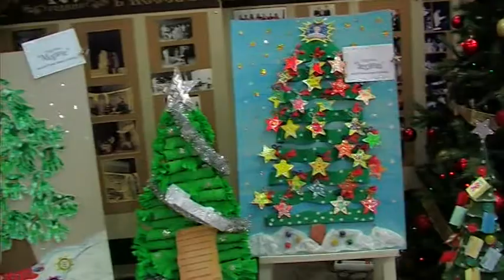Коледен концерт на децата от община Несебър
Децата на Несебър ни събраха на 17 Декември в салона на читалище "Яна Лъскова", за да ни покажат, колко много празнично настроение са ни подготвили!
Представяме Ви децата от:
ОДЗ "Яна  Лъскова" Несебър, ОДЗ "Калина Малина" Несебър, ЦДГ „Моряче” Несебър, ОДЗ "Делфинче" гр. Свети Влас, ЦДГ „Слънце” Слънчев бряг, ЦДГ "Пролет" с. Тънково и ЦДГ "Усмивка" с. Гюльовца.